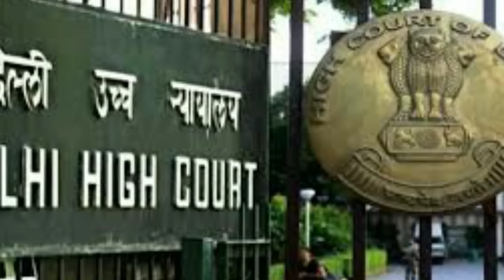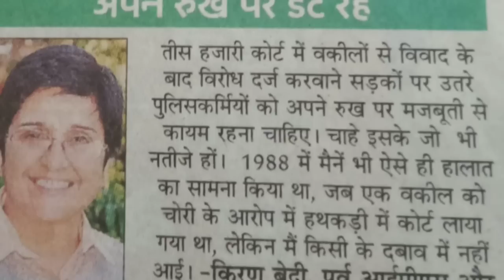पुलिस-वकील संघर्ष में किरण बेदी ने अफसरों को दी ये नसीहत ! Kiran Bedi on Delhi Police Protest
Kiran Bedi on Delhi Tis Hazari Court Police Lawyers clash protest, दिल्ली पुलिस में सीनियर ऑफिसर रह चुकीं किरण बेदी दिल्ली पुलिस के जवानों के समर्थन में आ गई हैं. उन्होंने तीस हजारी कोर्ट में पुलिस-वकीलों की हिंसक झड़प पर दिल्ली पुलिस को सलाह दी है कि पुलिस अपने रुख पर दृढ़ता से कायम रहे चाहे नतीजा कुछ भी हो.

Kiran Bedi,
Kiran Bedi on Delhi Tis Hazari Court Police Lawyers clash,